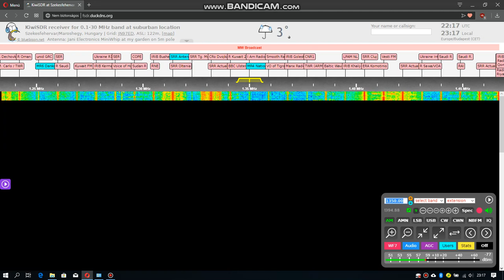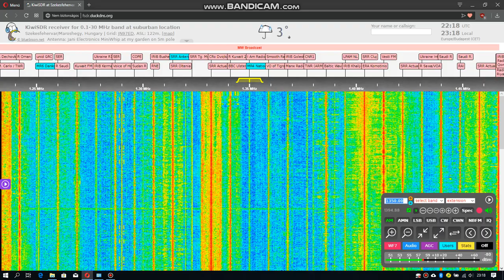ERTU Al-Aam 1350 kHz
Not extra DX from Egypt, but it is new catch for me.